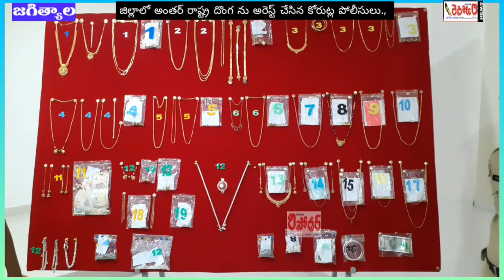జగిత్యాల జిల్లా అంతర్ రాష్ట్ర దొంగ ను అరెస్ట్ చేసిన కోరుట్ల పోలీసులు